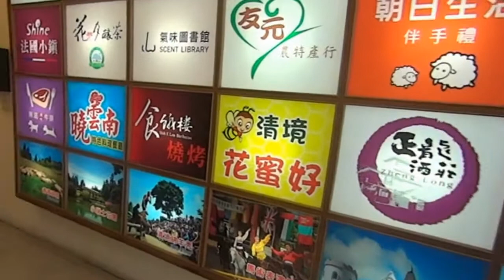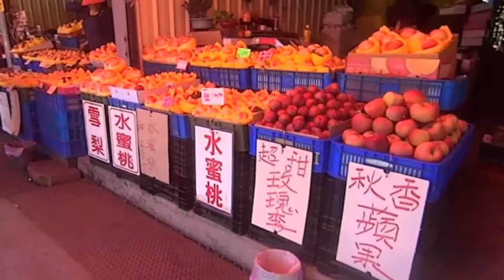南投清境農場旅遊服務中心 Qingjing, Nantou (Taiwan)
設有咖啡休閒區,農特產(限量清境農場商品)販賣區,音樂餐廳,主題義式餐廳,停車場,觀賞夕陽平台,會議室,旅遊導覽中心等設施.